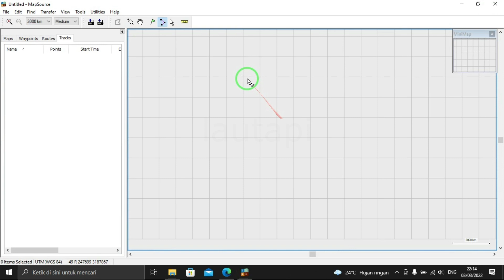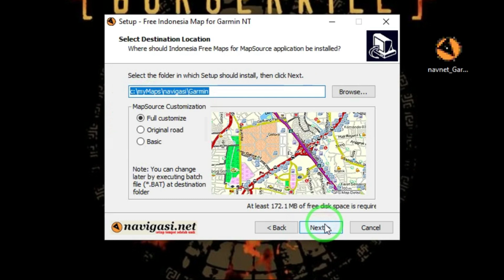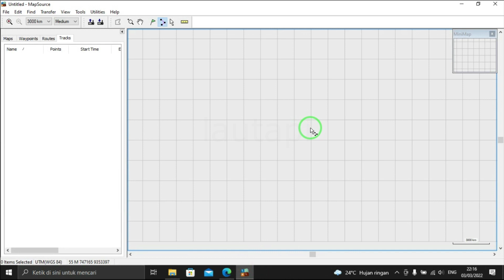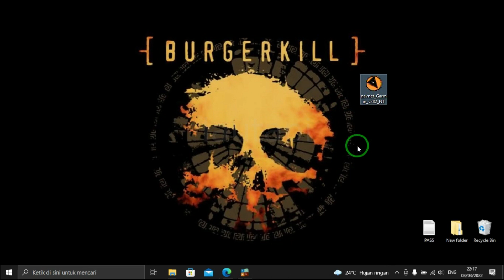Mengatasi Mapsource Tidak Muncul Peta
software buatan garmin ini merupakan software yang mempermudah kita untuk melihat hasil data data yang sebelumnya ada di GPS garmin
Umumnya dalam bawaan sofware mapsource hanya akan terlihat garis bujur dan lintang
Maka untuk menampilakan peta dalam mapsource agar terlihat menarik dapat dilakukan dengan memasang (install) sofware peta dari pihak ketiga yaitu NAVIGASI NET. Untuk mendapatkan peta tersebut dapat didownload dibawah ini